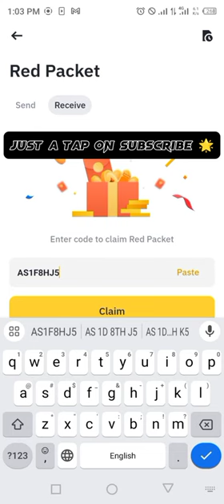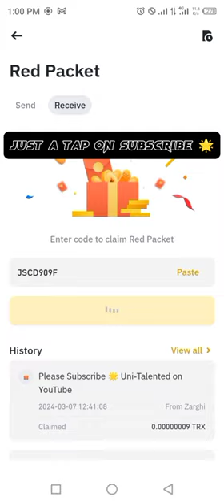Binance Red Packets crypto box 🎁 Codes For BNB & USDT Free Today 7,8 MARCH 2024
Today Free 5 Red Packets Code Crypto include BNB & USDT Coins.